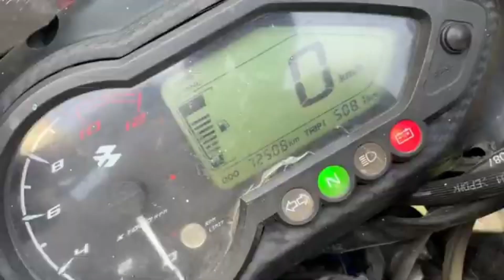moto vlogging | moto vlog | phone se moto vlogging | tupal de ka new moto vlogging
[21/01, 8:08 am] Tupal Kumar Youtube: tupal de vlogs,
tupal de ka new vlog,
tupal de ka moto vlogging,
tupal de vlog,
tupal de moto vlogs,
tupal de,
tupal de ka new video,
tupal de ka video,
tupal de ka delhi vlog,
tupal de block,
tupal de ka vlog channel,
tupal de vlog viral kese huaa,
tupal de ka new vlog video,
tupal de ka vlog,
bihar tupal de vlog,
tupal,tupal de ka vlog video,
tupal de ka vlog 2023 ka,
tupal de moto vlogging,
tupal de video,
tupal de ka new vlog 2024,
vlogs videos,
moto vlogs,
Moto Vlogging,
moto Vlogging setup,
[21/01, 8:12 am] Tupal Kumar Youtube: vlogs,
sydney serena vlogs,
food vlogs,
daily vlogs,
travel vlogs,
amabelle vlogs,
alia zaita vlogs,
aesthetic vlogs,
fancy vlogs by gab,
living alone vlogs,vlog,london university vlogs,
la vlog,
nyc vlog,
uni vlog,
vlogmas,
mini vlog,
date vlog,
exam vlog,
fall vlog,
daily vlog,
paris vlog,
study vlog,
school vlog,
summer vlog,
spring vlog,
finals vlog,
travel vlog,
weekly vlog,
college vlog,
uni vlog 2023,
calming vlog,
mukbang vlog,
[21/01, 8:12 am] Tupal Kumar Youtube:

 moto vlogging,
vlogging,moto vlogging setup,
moto vlogging mobile setup,
mobile moto vlogging setup,
kannada vlogging,
chest mount for moto vlogging,
vlogging camera setup,
best mount for motorbike vlogging,
mount holder for, vlogging,
motovlogging,motovlogging tips,motovlogging setup,cost of motovlogging,
my motovlogging setup,
best motovlogging mic,
kannada motovlogging,
best motovlogging setup,
motovlogging microphone,motovlogging gopro setup

[29/01, 12:46 am] Tupal Kumar Youtube: mini vlogs,
mini vlog,
mini vlog voice over kaise kare,
[29/01, 12:48 am] Tupal Kumar Youtube: vlog,
vlogs,
mini vlog,
mini vlogs,
daily vlogs,
sourav joshi vlogs,
family vlogs,
food vlog,
daily vlog,
routine vlogs,
travel vlog,
new vlogs,
food vlogs,
mini vlog kaise banaye in hindi,
tamil vlogs,
latest vlogs,
travel vlogs,
mini vlog channel,
mini vlog kaise banaye in hindi youtube,
mini vlogs shorts,
how to make mini vlog,
shuvo paul mini vlog,
picnic vlog,
university vlog,
baking vlog,